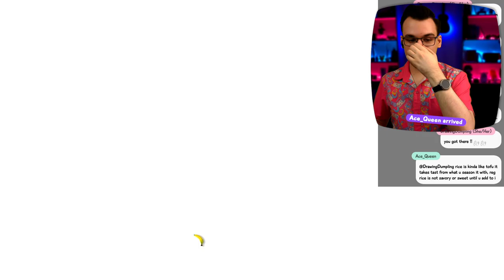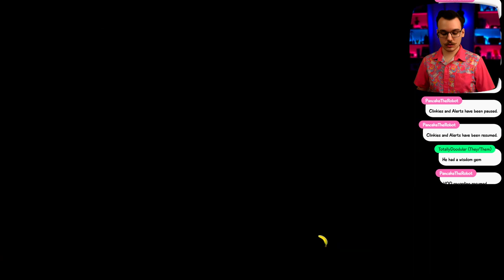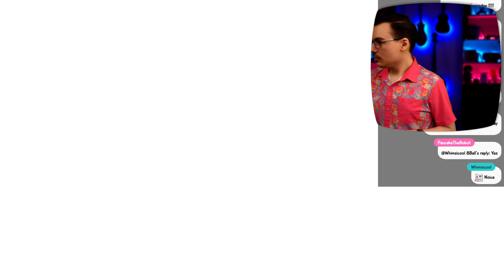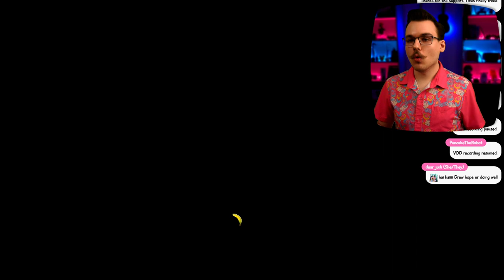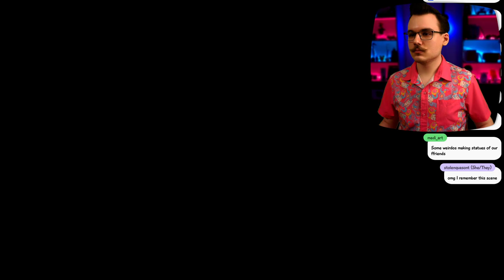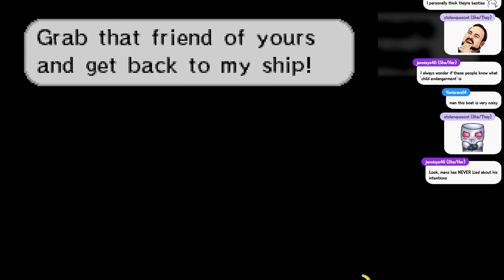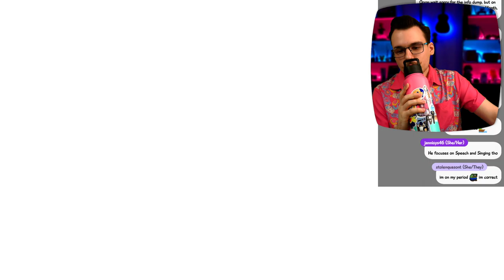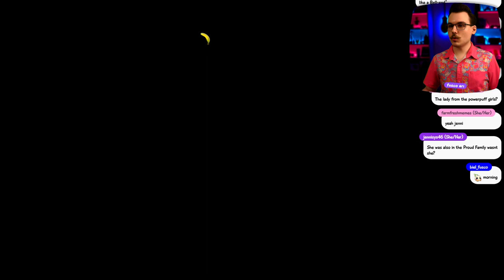A Big Twist - The Legend of Zelda: Phantom Hourglass (Part Four)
Twitch (Thursday through Sunday at 10 PM EST)

ChatReplay is a browser extension/add-on that allows you to view a playback of the Twitch chat alongside the video!

Game: N/A
Taking place immediately after The Wind Waker, in which Link defeats Ganondorf who turns to stone and remains at the bottom of a now sealed away Hyrule, Link and Tetra travel over the flooded Hyrule called the Great Sea on board Tetra's pirate ship. Along the way, the pair discover the Ghost Ship and Tetra enters it; however, immediately after entering the Ghost Ship, she screams for help. While Link attempts to follow her, he slips and falls into the ocean. Washed ashore on an island, Link is awakened by Ciela, a fairy. The adventure begins... Again.